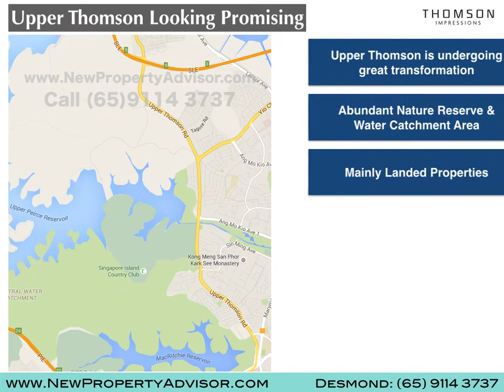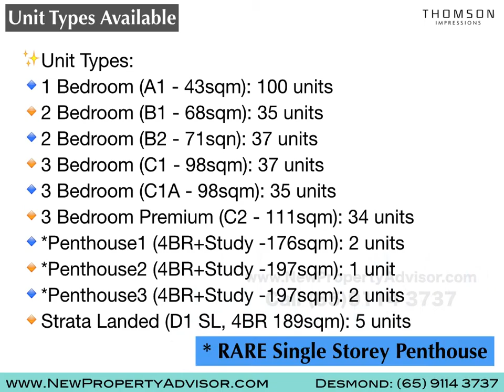Upper Thomson Condo New Launch - Thomson Impressions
Hidden Gem at Upper Thomson, about 400 m to Ai Tong School, near Bright Hill MRT (U/C), near Thomson Plaza.  Thomson Impressions launching in Oct.  Call Desmond at 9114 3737 for VIP Preview.